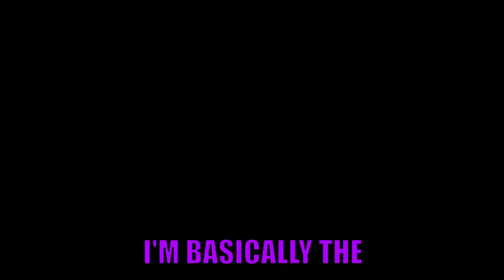A Very Random Video # 1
Welcome to a new series, could could be 1 video, or many. Basically it's a compliation of clips from games i dont play enough to make one video on, or clips that i didnt use, hope you enjoy :)